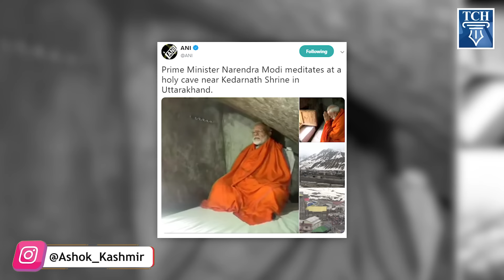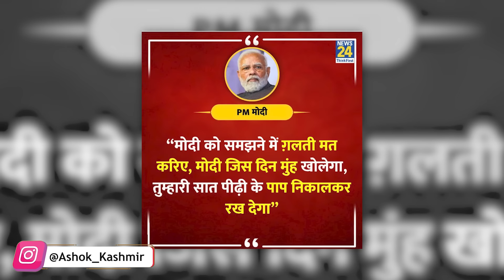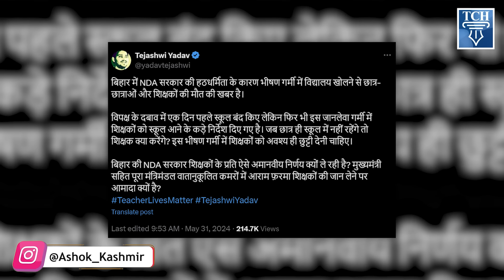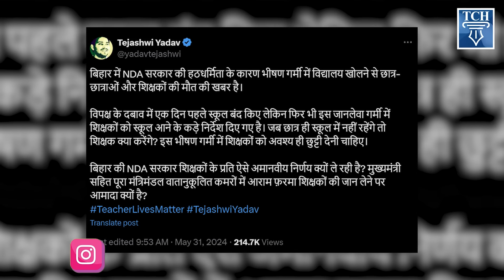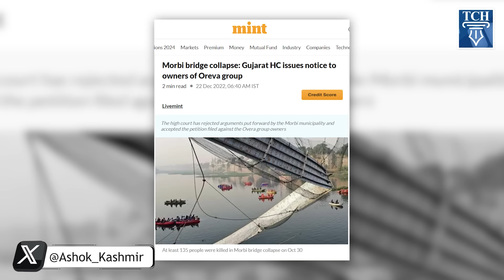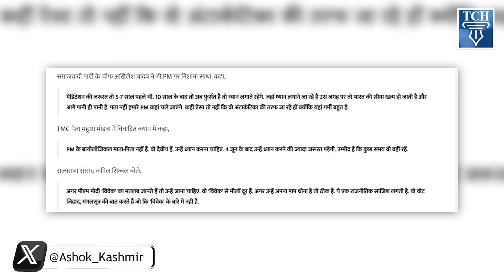तपस्या के बहाने कन्याकुमारी में क्या गुल खिला रहे हैं मोदी जी?